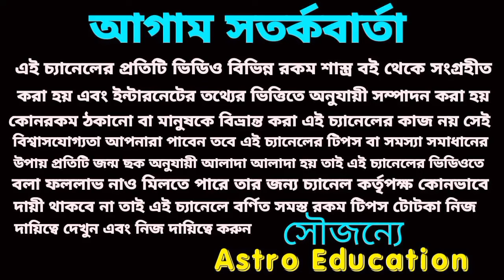মেষ রাশির জীবনে গ্যারান্টি এই সাতটি ঘটনা ঘটবেই !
মেষ রাশির জীবনে এই সাতটি বড় ঘটনা ঘটবেই। মহা ভবিষ্যৎবাণী ধ্রুব সত্য হবে!